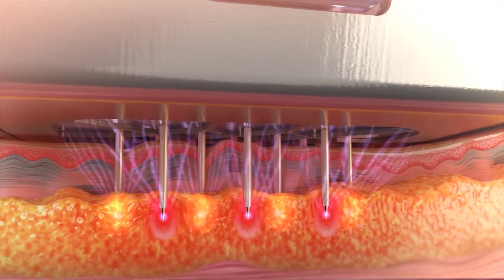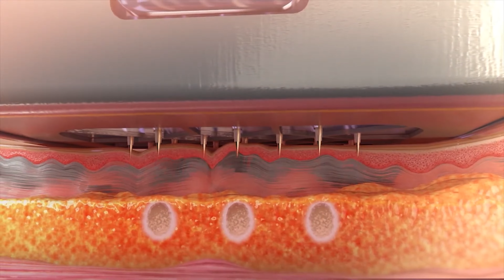Morpheus8, Altın İğneli Radyofrekans Yöntemi Ne işe Yarar?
Morpheus8; radyofrekans enerjisi kullanarak cildi sıkılaştırma ve gençleştirme yeteneğine sahip bir teknolojidir. Radyofrekans enerjisi, mikro iğnelerle deri altına uygulanarak cildin alt katmanlarını yeniden şekillendirir.

Morpheus8, Fractora adlı cilt tedavisi teknolojisinin geliştirilmiş bir devamıdır. Mikro iğneleme ve rezonans radyofrekans enerjisi kullanarak cildi yeniler, sıkılaştırır ve gençleştirir. Ciltte mikro yaralar oluşturarak ve derin doku ısısını artırarak çalışır. Bu, cildin yeni kolajen üretmesini ve iyileşmesini sağlar. Sonuç olarak, cilt daha pürüzsüz, daha sıkı ve daha genç görünür.

Morpheus8 uygulaması, cildin alt yüzeyine ve yüzeyel dermiye kadar ulaşabilen özel tasarlanmış iğneler kullanır. Bu, daha derin bir tedavi ile daha sıkı ve genç görünen bir cilt sağlar ve morpheus8 cilt sarkmalarını tedavi edebilir, cilt tonunu ve dokusunu iyileştirebilir ve ince çizgileri ve kırışıklıkları azaltabilir. Akne izleri ve diğer cilt sorunları için de kullanılabilir. Genel olarak yüz, boyun, çene ve dekolte bölgelerine uygulanır, ancak diğer bölgelerine de uygulanabilir.

Morpheus 8 Kimlere Yapılmaktadır?

Morpheus8 her yaştan ve cilt tipine uygulanabilir. Sarkma, kırışıklık veya yara izi gibi sorunları olanlar için idealdir. Bununla birlikte, hamile veya belirli cilt hastalıkları olan kişiler için uygun olmayabilir.

Morpheus8, cilt dokusunu, tonunu ve görünümünü iyileştirmek isteyen hemen hemen herkesin kullanımına uygundur. Bu tedavi, kırışıklıklar, ince çizgiler, gevşek cilt, gözenek boyutu ve belirginliği ve hatta akne izleri ile ilgili endişeleri olan kişiler için faydalı olabilir.

Bu cilt yenileme tedavileri, tüm cilt tiplerine uygulanabilir olsa da, genellikle orta dereceli yaşlanma belirtileri gösteren kişilerde iyi çalışır. Morpheus8, özellikle 40 ila 60 yaşları arasındaki insanlar arasında çok seviliyor.

Morpheus8 Hangi Bölgelere Uygulanmaktadır?

Morpheus8, yüz, boyun ve dekolte gibi vücut alanlarında kullanılabilir. Bu tedavi, vücudun diğer bölgelerinde sarkma veya çatlaklar olan kişiler için de faydalıdır.

Morpheus8, cerrahi olmayan bir vücut şekillendirme ve cilt gençleştirme yöntemidir. Deri altına, mikro iğnelerle desteklenen radyofrekans (RF) teknolojisi yoluyla enerji verilir. Bu enerji, cildin alt tabakalarında ısı üretir ve böylece cilt daha sıkı hale gelir, daha fazla kollajen üretir ve kırışıklıkları azaltır.

Morpheus8 yaygın olarak kullanıldığı alanlar şunlardır:

Yüz: Morpheus8, yüz kırışıklıklarını azaltabilir, cildi sıkılaştırabilir ve genel olarak gençleştirebilir. Özellikle alın, yanaklar, çene, boyun ve göz çevresi gibi bölgelerde etkilidir.
Boyun: Morpheus8, boynun sarkmasını önleyebilir ve cilt tonunu iyileştirebilir.
Dekolte: Morpheus8, kırışıklıkları azaltmak ve göğüs bölgesindeki cildi sıkılaştırmak için kullanılabilir.
El üstleri: Morpheus8, kırışıklıkları, lekeleri ve yaşlanma belirtilerini hafifletmek için kullanılabilir.
Vücut: Morpheus8, vücuttaki sarkma, selülit ve izleri azaltabilir. Karın, bacaklar, kollar ve dizler gibi bölgelerde özellikle etkilidir.
Morpheus8 Nasıl Uygulanır?

Morpheus8 uygulaması, radyofrekans enerjisini ve mikro iğneleri kullanarak derinin alt katmanlarına ulaşabilir. Bu süreç, cildin doğal kolajen üretimini uyarır, bu da cildi yeniler ve sıkılaştırır.

Morpheus8 tedavisi genellikle kısa bir iyileşme süreci gerektirir. Son işlem sonrası kızarıklık, şişlik ve hassasiyet olabilir. Normalde birkaç gün içinde iyileşirler. Tedavi sonrası cilt bakımı için öneriler ve güneşten korunma yöntemleri uzmanınız tarafından verilecektir.

Bu videoları da izlemelisin...

Dermatoloji Uzmanı Dr. Nezih Karaca youtube kanalına hoş geldiniz

Yaşlanırken genç kalmak için doğru adımlar; doğru cilt bakım ürünleri ile doğal sağlıklı yaşam ve hayat tarzından geçmektedir. Dermatoloji uzmanı doktor Nezih Karaca önerileri ile sağlıklı doğal bir yaşam için tecrübelerini tüm bildiklerini sizler için paylaşıyor. Bu basit adımları uygulayarak yaşınıza rağmen sağlıklı genç bir cilde sahip olabilirsiniz.

Deri bilimi olarak tanımlanan dermatoloji, ciltteki hastalıklar ve bunların tedavisi ile ilgilenen bir tıp disiplinidir. Dermatoloji uzmanı Dr. Nezih Karaca önerileri, hastalıklar ve bunların tedavisinde en büyük yardımcınız olacak.

❱❱ Sormak istediğiniz tüm soruları buradan veya instagram hesabından @drnezihkaraca takip ederek sorabilirsiniz, bunların cevaplarını herkesin faydalanabileceği şekilde paylaşacağım. Geri dönüşlerinizi mutlaka bekliyorum. Sevgiyle kalın.